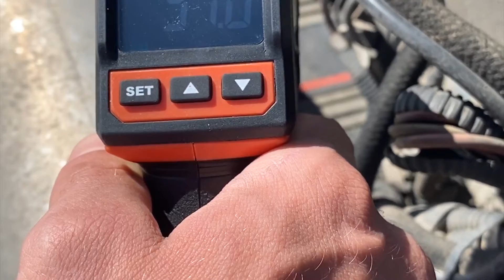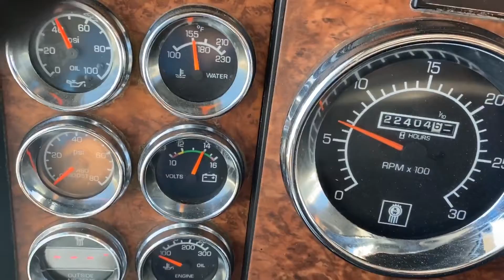2004 KENWORTH T800 For Sale